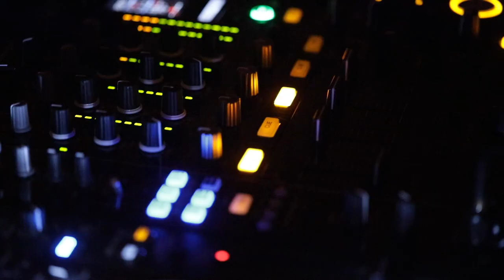Percussion & Bongo Drummer - Wild Goose Events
Wild Goose is one of Dubai’s elite private luxury events & entertainment design companies. We specialize in weddings planning and event execution, mall activations, private parties, birthday celebrations, anniversaries, exhibitions, club entertainment, show curation, social and corporate events and milestone celebrations!

With over 15 years of expertise in Event Planning & Management in the ASIA & MENA regions, we at Wild Goose Events have the experience, skills and knowledge to not only serve diverse clients, but also deliver a unique event, that cherish our clients’ memories for a long time to come.

Do you have an upcoming event? Give us a holler and we'd be happy to meet with you and discuss your project!